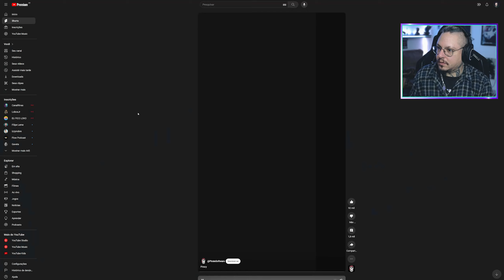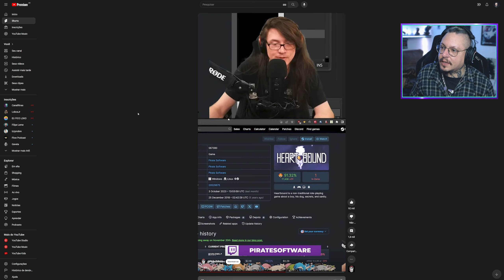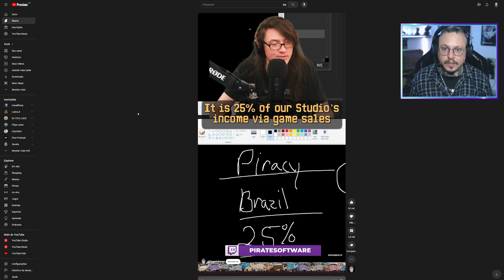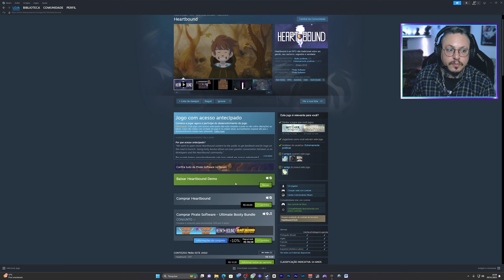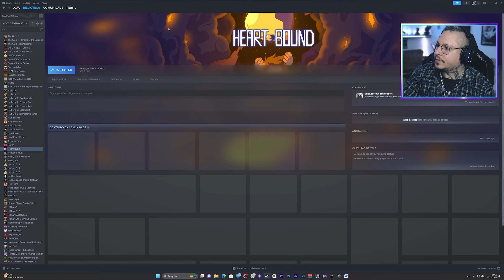Dev Indie DÁ AULA de como vender jogos de forma justa ao LOCALIZAR preço no Brasil!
►Curtiu? Clica no Like aê!

MUITO OBRIGADO

Meu Setup:

Configurações do PC:
Placa Mãe Gigabyte Aorus B550M Elite
32GB RAM DDR4 3000Mhz

Monitores:
TV LG 50" 4k 60hz
LG 23" 1080 60hz

Periféricos:
Mouse 1: Logitech G502
Teclado 1: Corsair K68 RGB
Headset: FiFine AmpliGame H6
Controle: PS5 Dualsense

Console:
Playstation 5 All Digital Edition

Captura:
Logitech c920
Microfone BM800

Um ventilador qdo tá quente e MUITO CAFÉ!